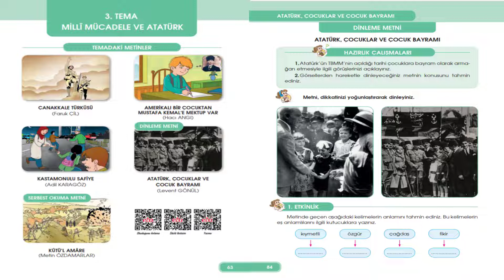ATATÜRK ÇOCUKLAR VE ÇOCUK BAYRAMI 4. SINIF 3. TEMA DİNLEME METNİ